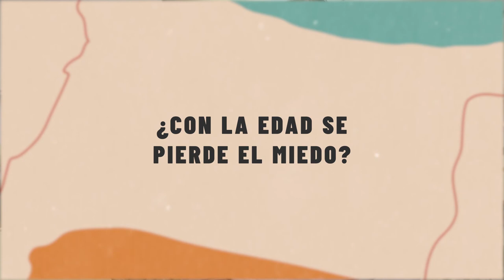Kellys Unión (Málaga)